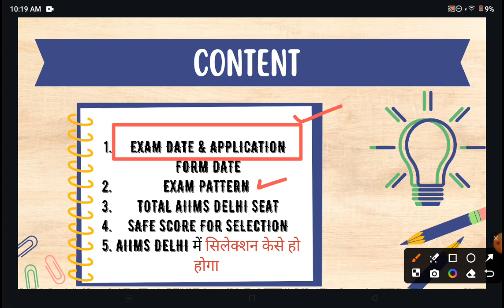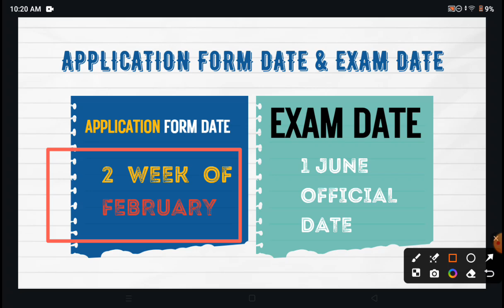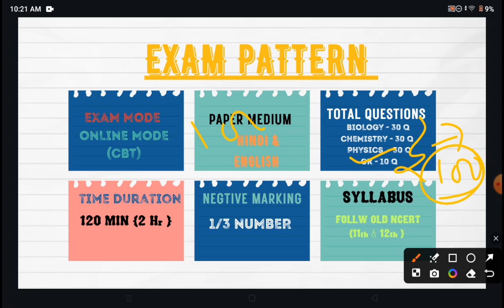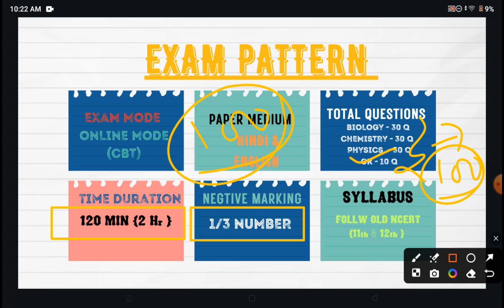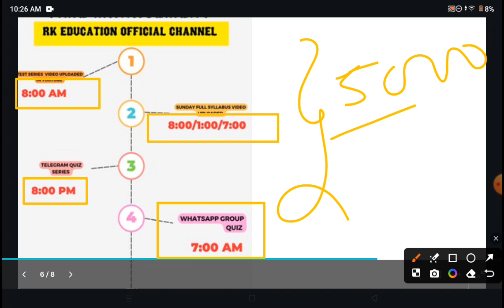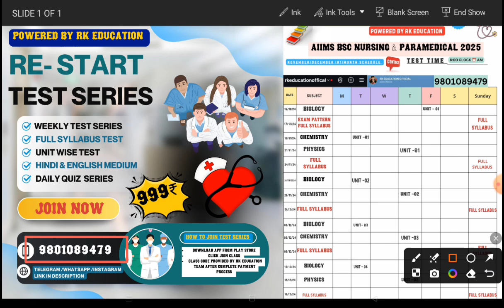AIIMS BSC NURSING 2025‼️ AIIMS DELHI CUTT OFF 🤩 TOTAL SEAT 🥳EXAM PATTERN ❓ SELECTION केसे होगा 💥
LET'S start BSC NURSING PARAMEDICAL COURSE PREPARATION WITH RKEDUCATION JOIN NOW FREE WHATSAPP GROUP

Application Form
AlIMS BSc Nursing 2022 Registration Important Date:
aiims
Registration
AlIMS Paramedical 2022 Application Form: Status of Basi
Registration
AllIMS Paramedical Application Form 2022: Code
Generation
AlIMS Paramedical Application Form 2022: Final
Registration